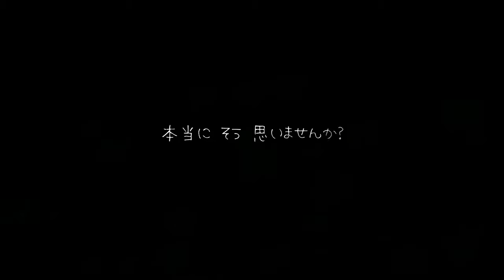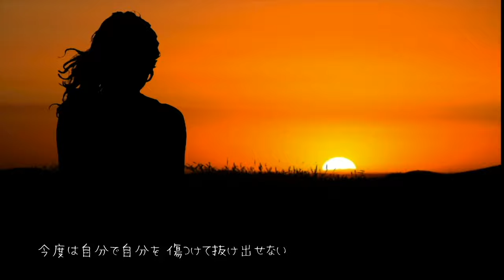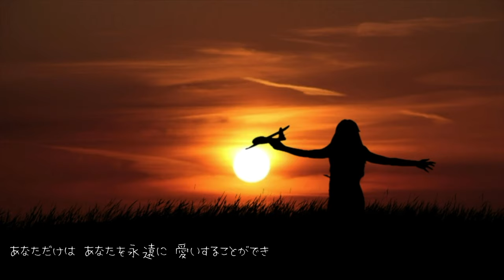白藤太一 - 子供の心 大人の気持ち MV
Music Video
白藤太一  Single「子供の心 大人の気持ち」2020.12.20 Release

1.子供の心 大人の気持ち
2.At the time of Aquarius

Music Song/Words by BLUE PHOENIX
Arrangement 白藤太一
Vocal 白藤太一
Video production 白藤太一